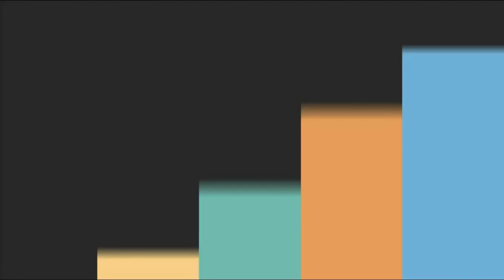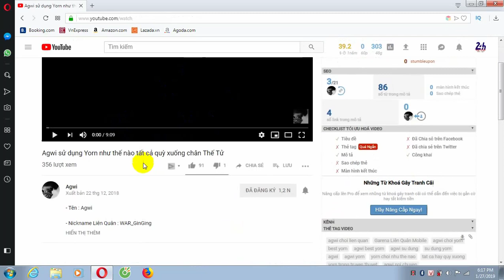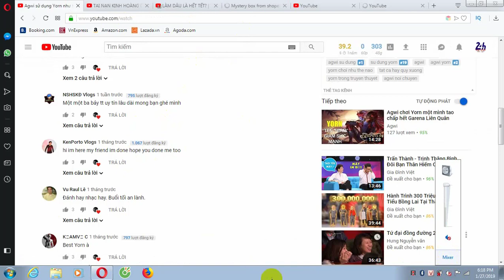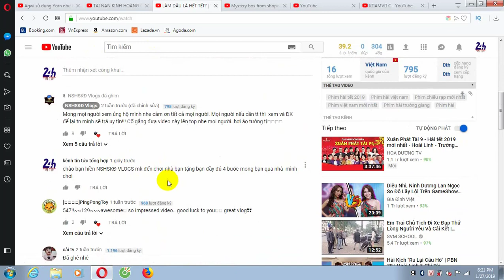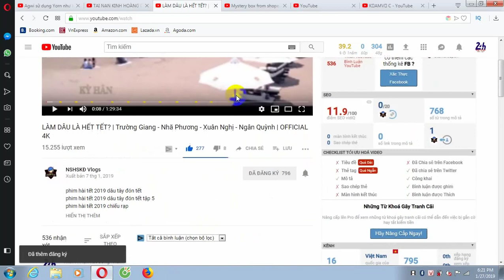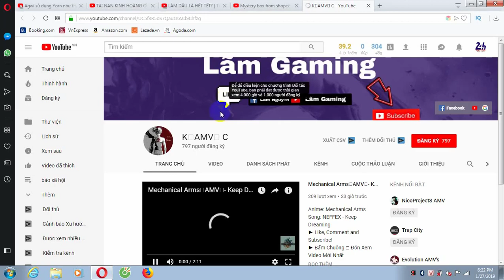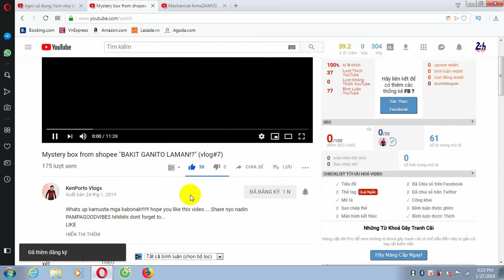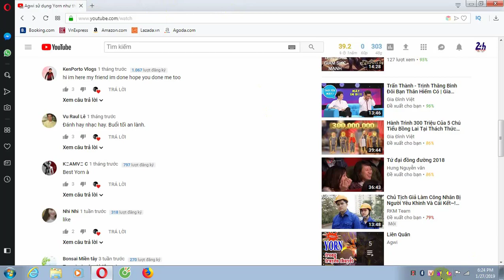cách kiếm SUBSCRBE đơn giản lại hiểu quả cao- earn 1000 subscribe simple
nội dung:
cách kiếm SUBSCRBE đơn giản lại hiểu quả cao